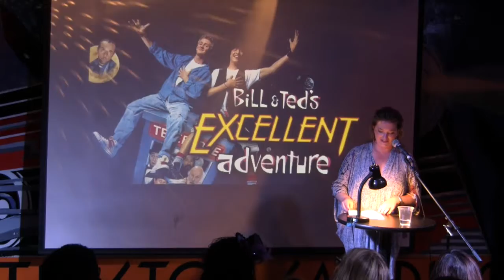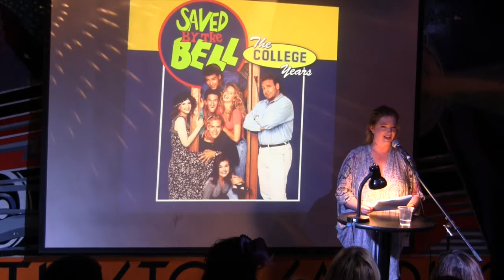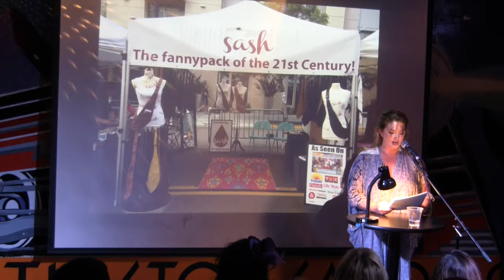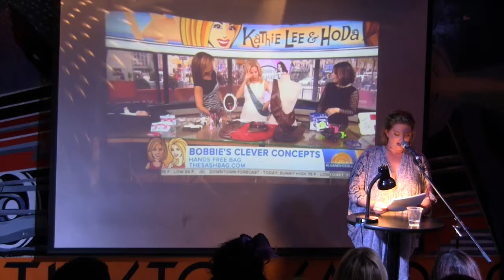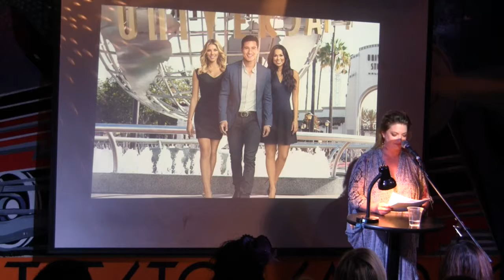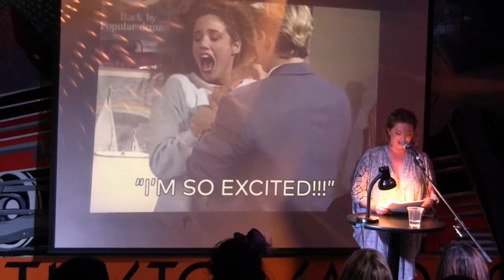VAMP: Almost Famous - NICHOLE MACDONLAD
Performances from the May 2017 VAMP Showcase, "Almost Famous,"  at Whistle Stop Bar. Thanks to Adam Gimbel for the video editing!